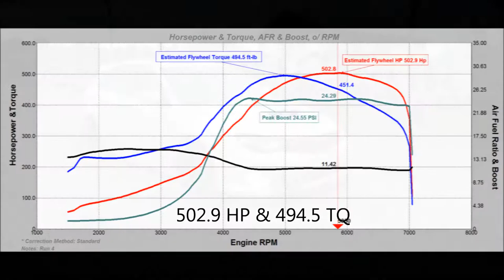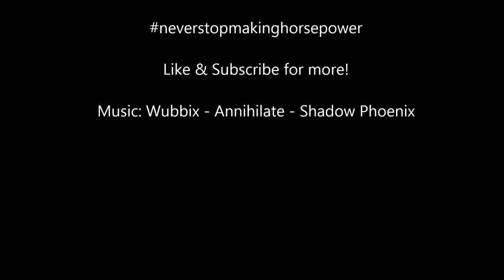2009 Subaru WRX - 2JZ SWAPPED!!!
How to make a subaru fast - 2JZ swap it!!!